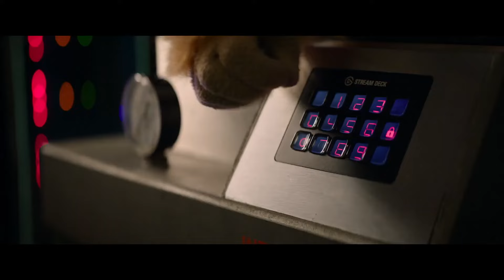Марк и Джефф спасают мир / Jeff Panacloc : À la poursuite de Jean-Marc 2023 трейлер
Франция    2023    комедия
Режиссёр: Пьер-Франсуа Мартен-Лаваль
Актёры: Джефф Панаклок, Клод Перрон, Венсан Деньяр, Патрик Лигарде, Тифен Давьо, Сара Фитри, Малик Фрика, Николя Марье, Шанталь Ладезу, Джералдин Лапалюс

Джефф почти что женат. Для полного счастья не хватает только благословения любимой бабули, живущей на другом конце страны. Но путь к ней внезапно преграждают люди в черном. Недавно из секретной лаборатории сбежал опасный преступник — плюшевая обезьянка Марк. И на ее поиски брошены лучшие агенты. Джефф и Марк находят друг друга и отправляются в самое опасное приключения в своей жизни. Ведь нет ничего страшнее, чем оставить невесту без праздника.